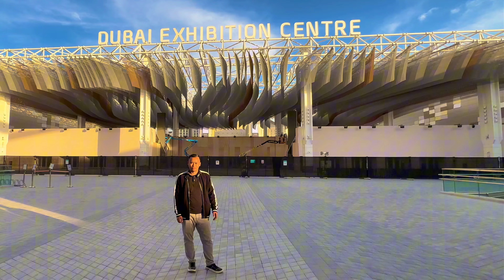Suna Kanchi || Sajjan Raj Vaidya || Cover Video || Krishna Bdr Tamang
Cast
Krishna Bahadur Tamang
Deepak Patel